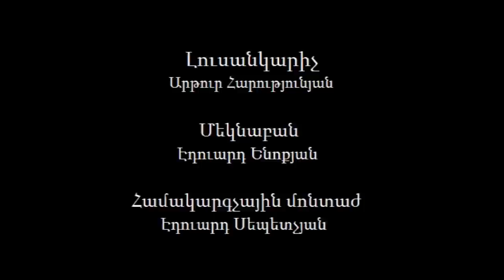Խաչքար (Cross Stone)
A khachkar, also known as Armenian cross-stones (խաչքար) is a carved, memorial stele bearing a cross, and often with additional motifs such as rosettes, interlaces, and botanical motifs. Khachkars are characteristic of Medieval Christian Armenian art.

Since 2010, khachkars, their symbolism and craftsmanship are inscribed in the UNESCO list of Intangible Cultural Heritage.
The most common khachkar feature is a cross surmounting a rosette or a solar disc. The remainder of the stone face is typically filled with elaborate patterns of leaves, grapes, pomegranates, and bands of interlace. Occasionally a khachkar is surmounted by a cornice sometimes containing biblical or saintly figures.

Most early khachkars were erected for the salvation of the soul of either a living or a deceased person. Otherwise they were intended to commemorate a military victory, the construction of a church, or as a form of protection from natural disasters.

The most common location for early khachkars was in a graveyard. However, Armenian gravestones take many other forms, and only a minority are khachkars.
The first true khachkars appeared in the 9th century, during the time of Armenian revival after liberation from Arab rule. The oldest khachkar with a known date was carved in 879 (though earlier, cruder, examples exist). Erected in Garni, it is dedicated to queen Katranide, the wife of king Ashot I Bagratuni. The peak of the khachkar carving art was between the 12th and the 14th centuries. The art declined during the Mongol invasion at the end of the 14th century. It revived in the 16th and 17th centuries, but the artistic heights of the 14th century were never achieved again. Today, the tradition still remains, and one can still see khachkar carvers in some parts of Yerevan.